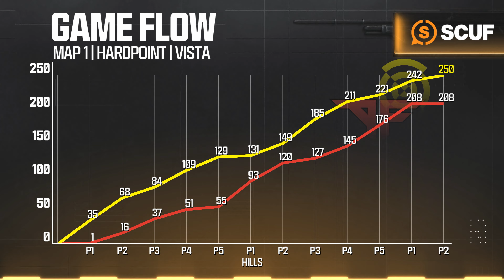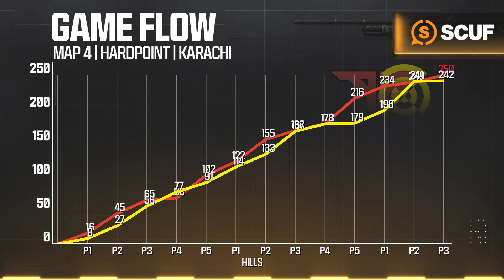vs @C9COD | Major IV Qualifiers Monster Matchup | Week 1 Day 3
Welcome to the CDL2024 Major IV Qualifiers! Catch all the action from May 31- June 2!